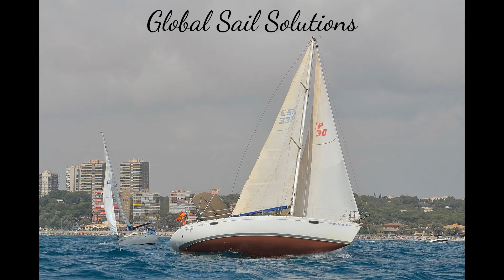Trofeo Presidente II gss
Club Náutico Dehesa Campoamor - Trofeo Presidente
Clasificaciones